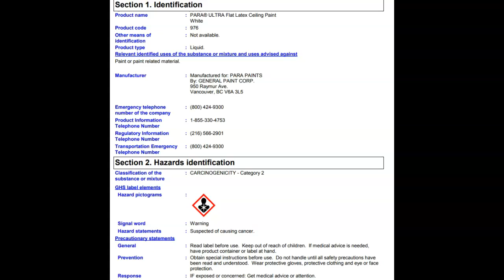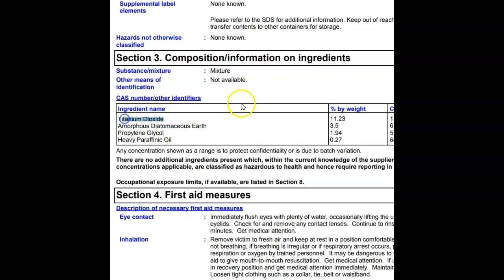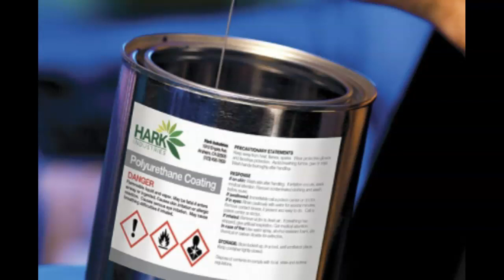Riesgos de las pinturas en Aceite